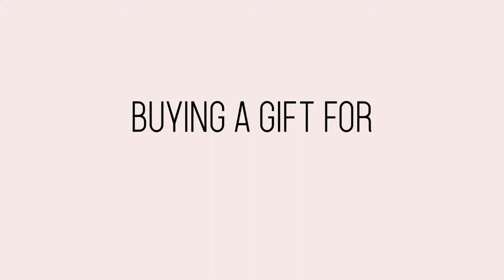Your Guide to Purrfect Birthday Shopping